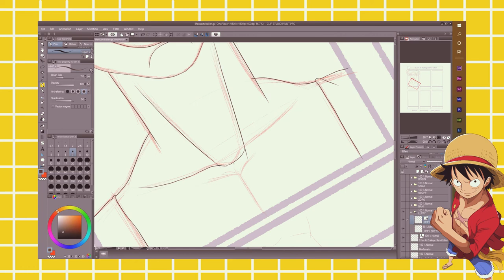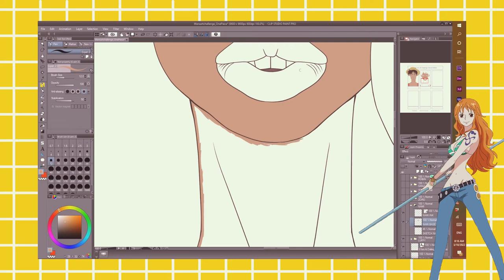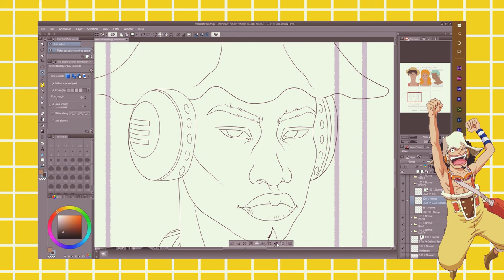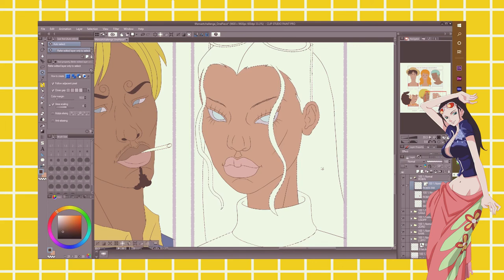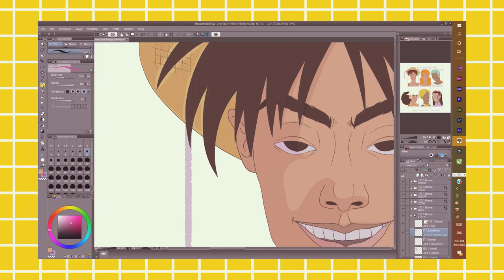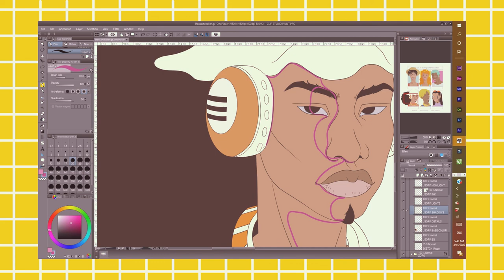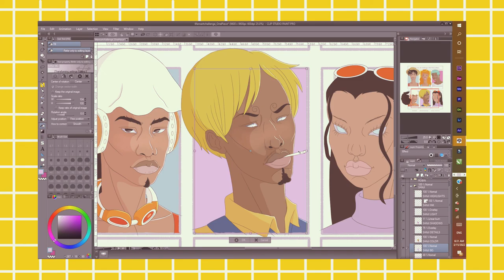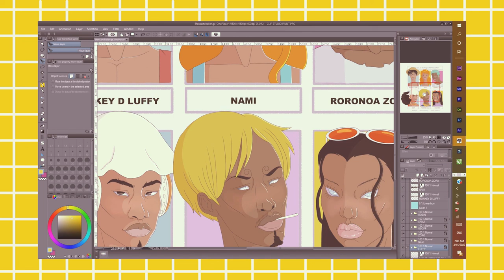6 FANARTS CHALLENGE (ONE PIECE EDITION) CLIP STUDIO PAINT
Hi Piscean Family!